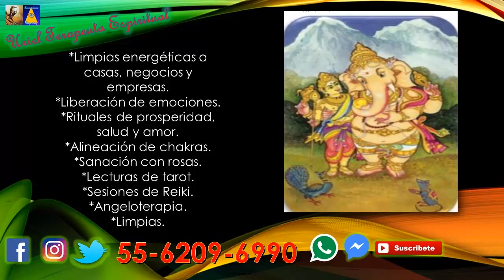GANESHA ¿QUIEN ES? URIEL TERAPEUTA ESPIRITUAL / LANZA DE LUZ